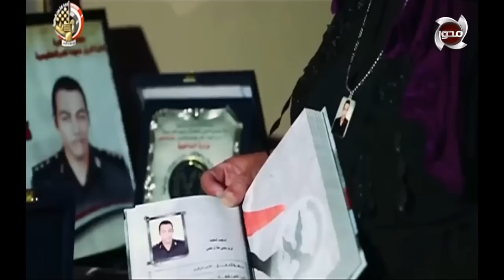اغنية تحية من الجيش لـ الشرطة بـ مناسبة عيد الشرطة 2019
قناة المحور
موقع قناة المحورالالكتروني الرسمي